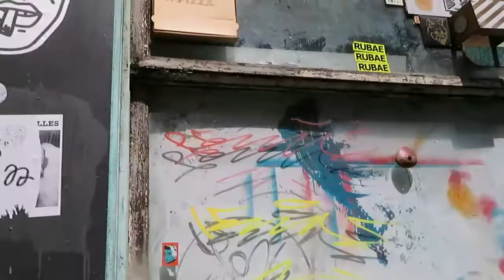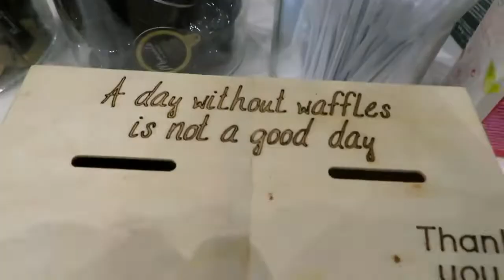a friendly Brussels day trip you didn't ask for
i went to brussels with an italian, french woman and american (a head-scratching combination i know) and it was cool and we did stuff and what more do i need to say really

song (that holds my heart and soul): Relax - Superorganism